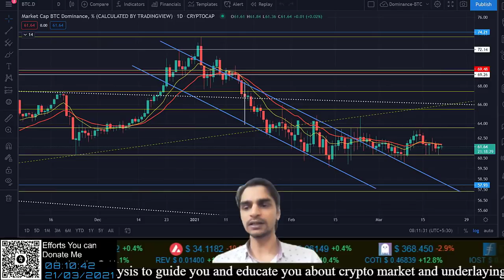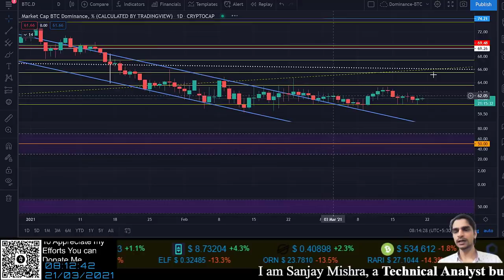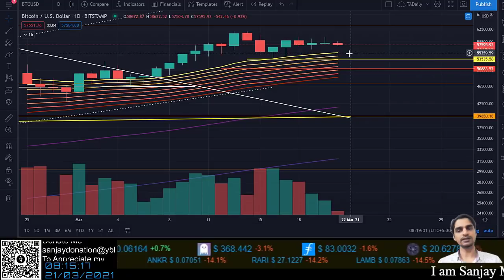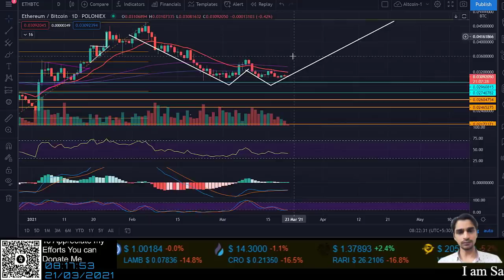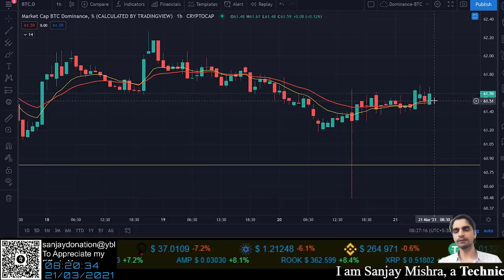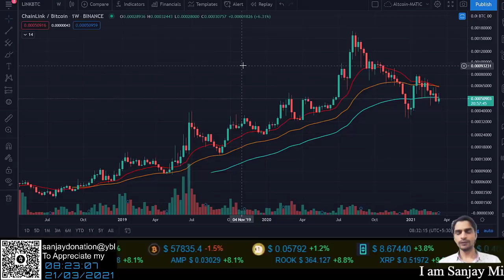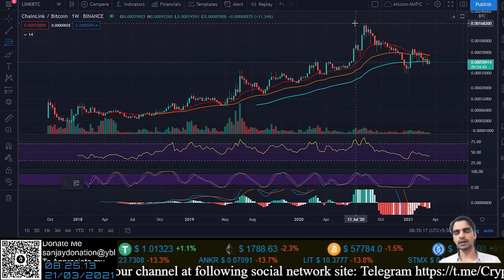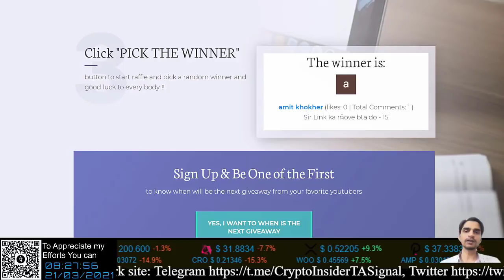Bitcoin Ethereum ChainLink + Altcoin daily update- CryptoInsiderTA Hindi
In this video, I will describe the next possible move for the overall bitcoin, ethereum & altcoin market in the next 24 hours. Along with that also take a question on Chain Link growth in short term & mid term.